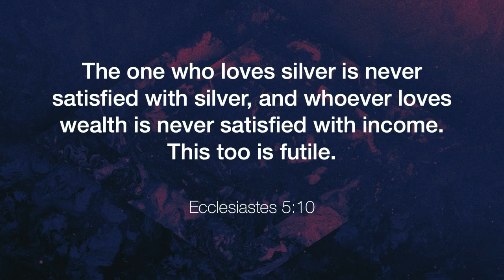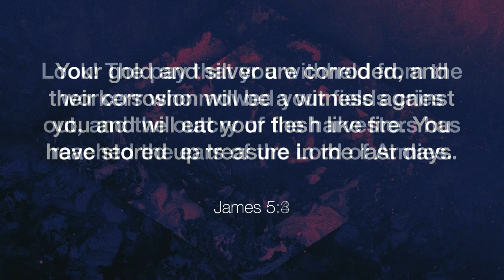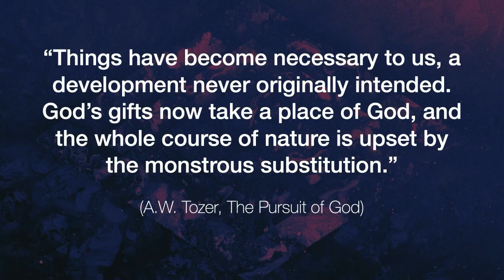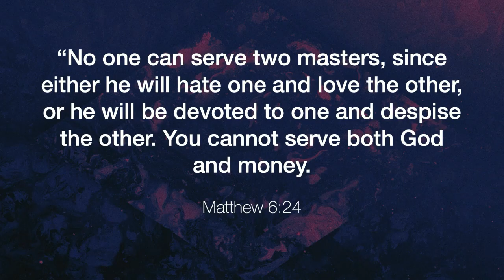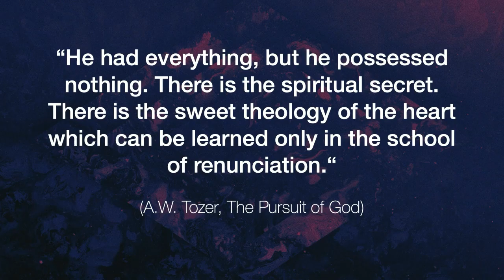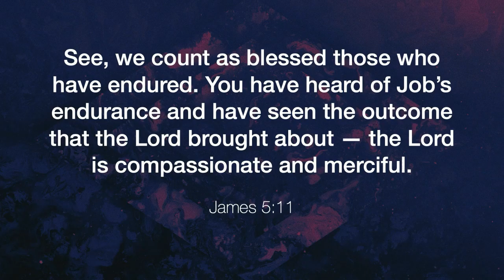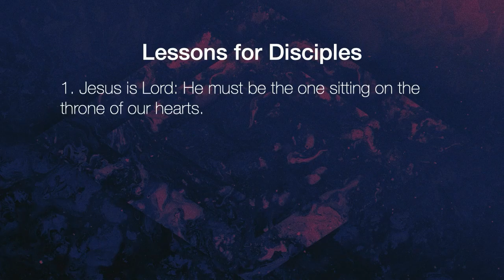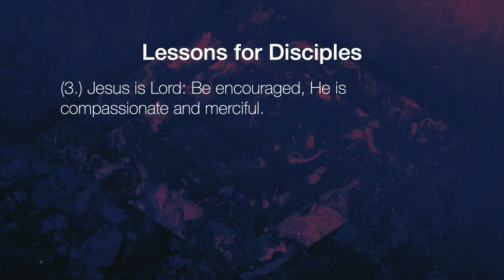James - Jesus is Lord Pt. 2 (Drew Carroll - October 29, 2023)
James - Jesus is Lord Pt. 2
Drew Carroll